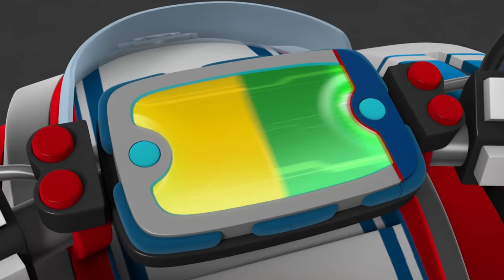PAW Patrol Air Rescues & Adventures! w/ Rocky, Rubble & Marshall | 40 Minute Compilation | Nick Jr.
Skye flies high and takes to Adventure Bay's sky for air rescues with PAW Patrol Rubble and Rocky! Plus, Ryder brings the pups to Katy's grooming salon so they can get a bubble bath! Whenever you're in trouble just yelp for help in this 40 minute compilation!

***ADVERTISEMENT***